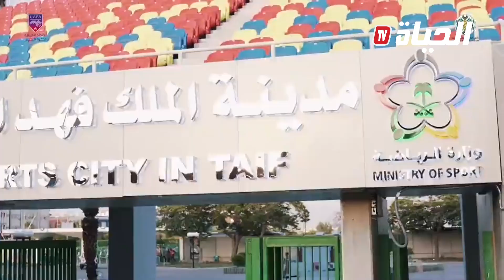إتحاد العاصمة والأهلي المصري في صراع قاري بالأراضي السعودية لنيل السوبر الإفريقي